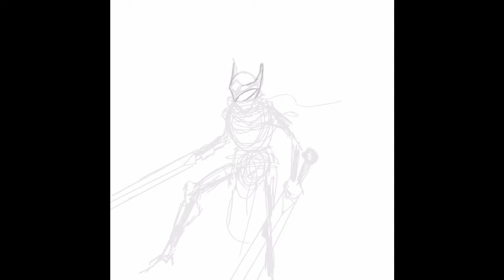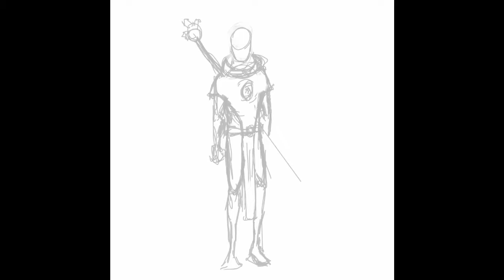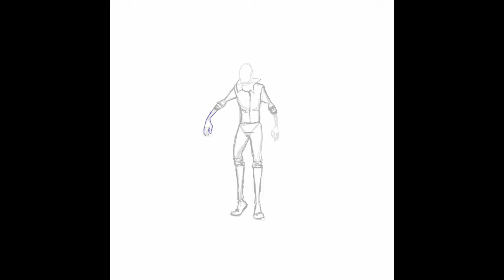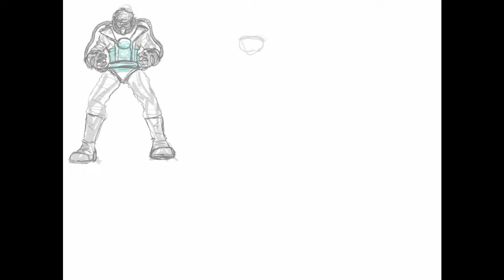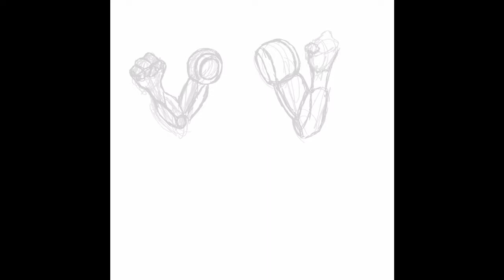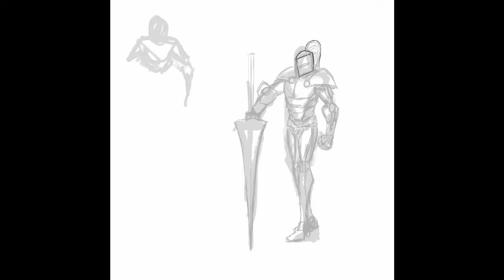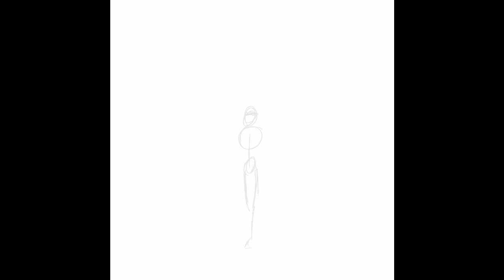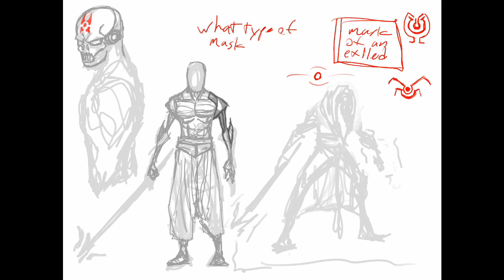Heroes and Legends Character Design